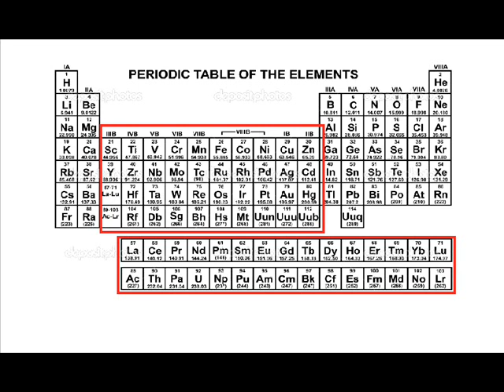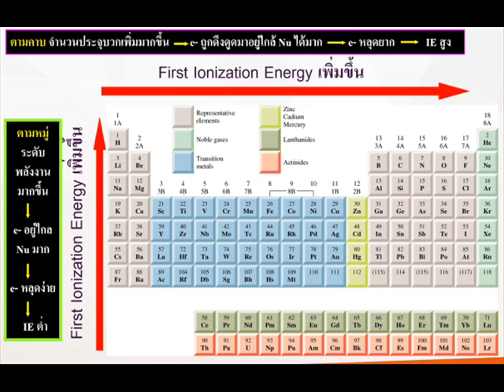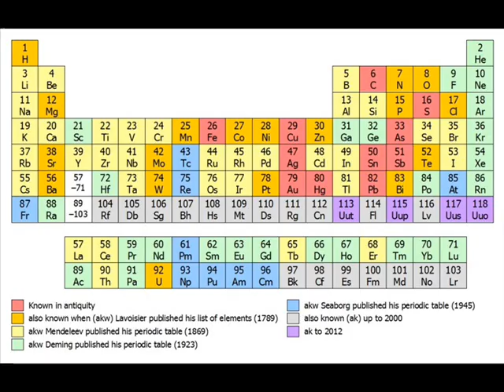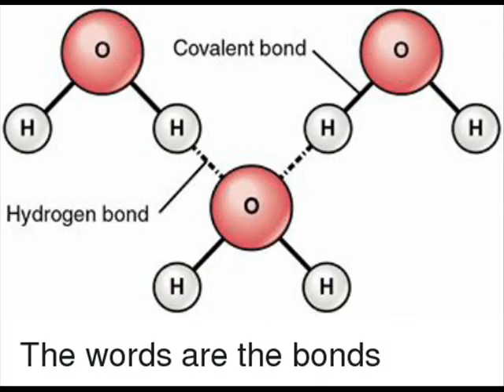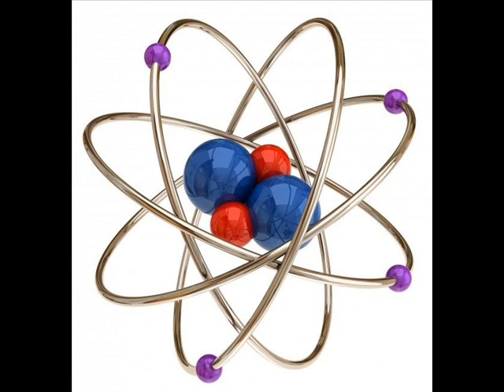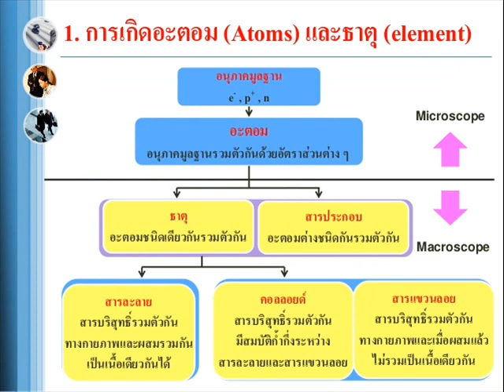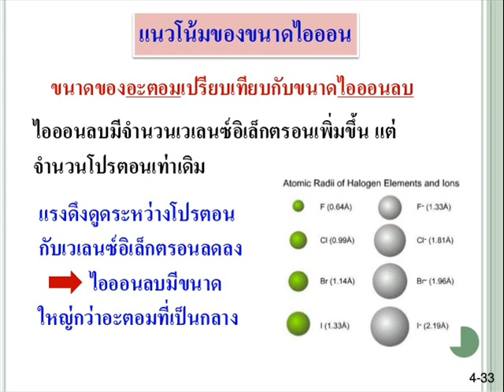6.6.Happy(RadioEdit) - Afrika Bambaataa Presents Khayan & The New